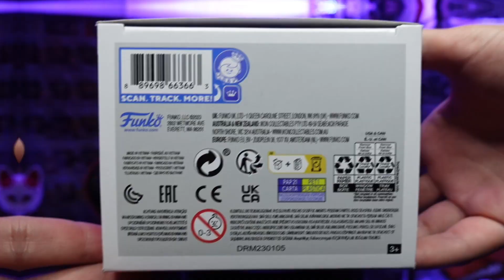KYOJURO RENGOKU 1308 GLOW - WALMART EXCLUSIVE - UNBOXING FUNKO POP DEMON SLAYER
En este video vemos el Funko POP! de KYOJURO RENGOKU 1308, GLOW y exclusivo de WALMART.